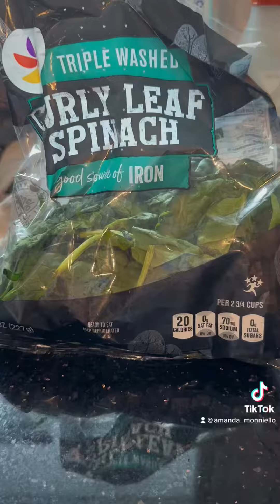Spinach artichoke dip ￼